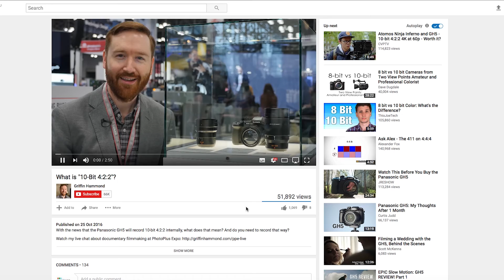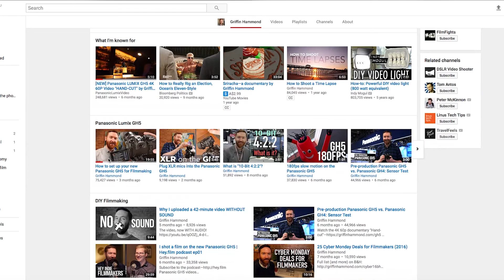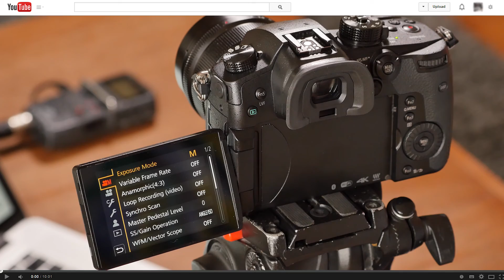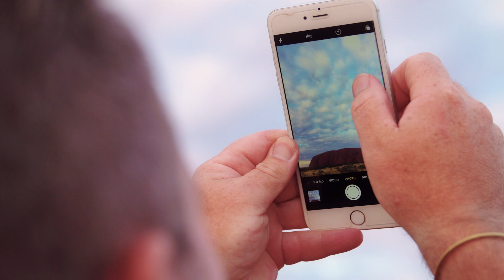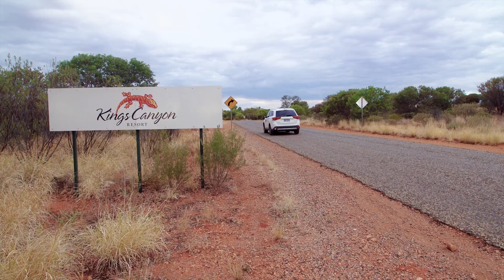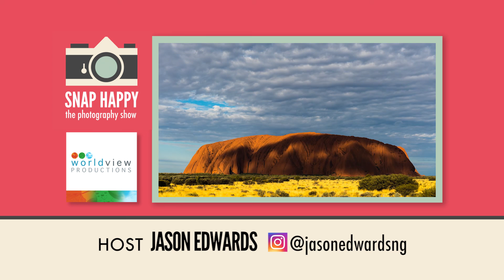Griffin Hammond // SNAP HAPPY: The Photography Show // Full Episode (S3EP2)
In this episode, Maddie Sloane chats with Griffin Hammond, a New York City based filmmaker, about how he uses the Lumix GH5 to produce stunning documentaries. Jason Edwards heads to the Red Centre to give us some tips on landscape photography on the ground and from the air. He also shares with us from a recent trip to Easter Island. We travel to country NSW with Megan Lewis, to go behind the scenes of a heart-warming shoot she did there.

00:00 Intro
00:34 Film maker, Griffin Hammond
05:04 Megan Lewis
07:43 What's in your kit? Griffin Hammond
10:18 On the Road: Uluru and Kings Canyon
16:34 Tip: Griffin Hammond
18:33 Around the World: Easter Island